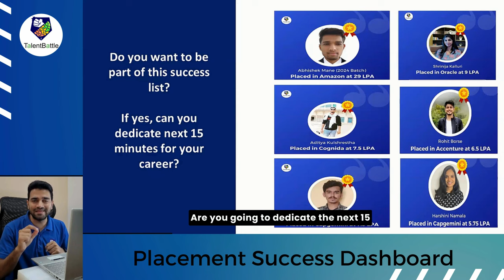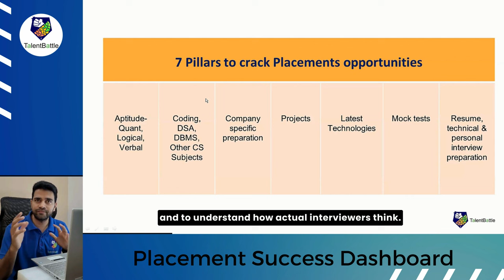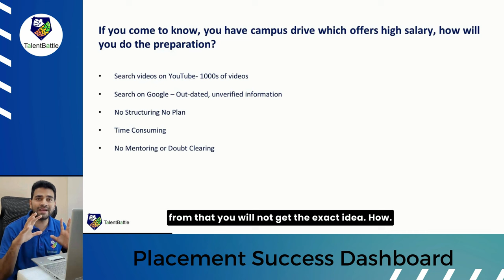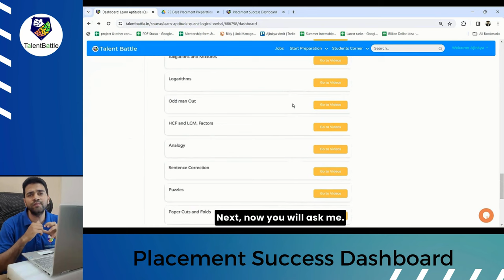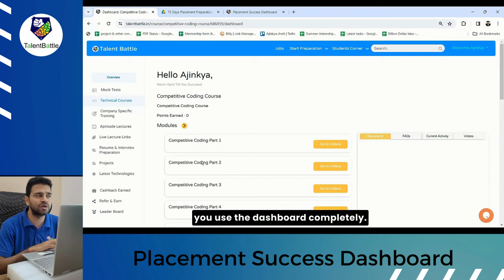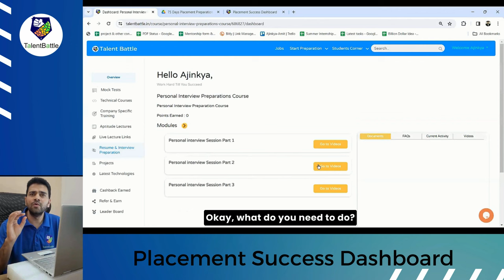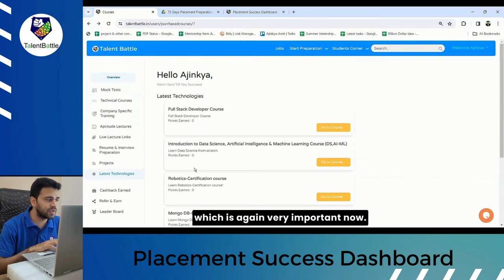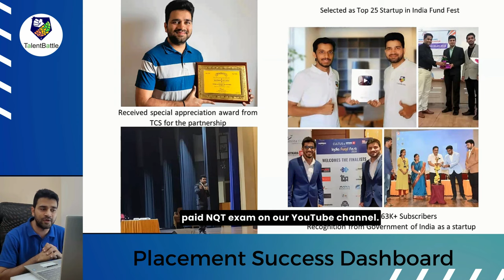Best Way to Prepare for Job Opportunities! Placement Success Dashboard by Talent Battle!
Dashboard Contents:

- 400+ Hours Foundation Self-Paced Learning courses covering Aptitude(Quantitative Aptitude, Logical Reasoning, Verbal Ability)
- Programming Concepts and coding (C, C++, Java, Python),
- Data Structures and algorithms (C, C++, Java, Python)
- 300 + hours Company-Specific Self-paced learning Training Modules for companies like TCS Ninja(NQT), TCS Digital, Wipro, InfyTQ, Infosys, Accenture, Cognizant (GenC, GenC Next, GenC Elevate), Capgemini, L&T Infotech, DXC Technology, Tech-Mahindra, Deloitte, and many more companies are covered in this course according to the latest pattern.
- 240+ hours Full Stack Developer certification course with Capstone Project and Certifications.
- 250+ hours of a Certification course on Data Science, Machine Learning, Artificial Intelligence, and Data Analytics along with 10+ Real Time Projects.
- 100 Hours of Certification courses for IoT, Cloud Computing Using AWS, Django, MongoDB, Robotics, and Tkinter along with hands-on experience while working on Mini projects.
- Projects based on C, C++, Java, and Python are also included at the end of every programming language training.
- 60+ Hours, of course, covering concepts of DBMS, OS, and CN is also covered in this package.
- In this course, our experts are well known for their teaching methods which will help to understand Aptitude, Coding, and Programming concepts in the easiest and quickest possible way from basic to advanced level.
- Get prepared for Technical and Personal interviews with the best in industry experts by scheduling Mock interviews at your convenience.